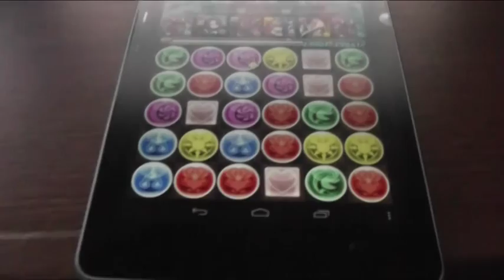【電磁波犯罪】スマートフォンの遠隔操作【パズドラ】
Nexus 7でRoot化などはしていません。
いつの間にか、勝手に操作されるようになっていました。動画では同じ個所がウィルスの様に操作されていますが、もっといろんなとこがタップされたりします。